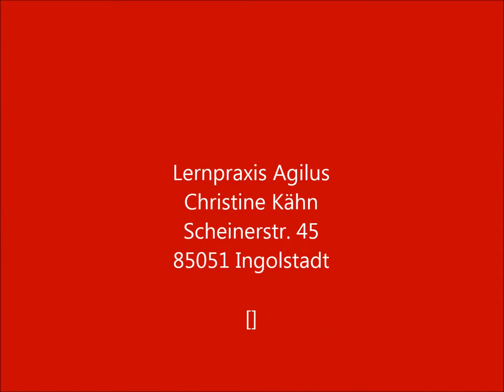V. feiert seinen 70. Geburtstag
Volkmar Kähn feierte in Kreise seiner Familie und mit der Heilergruppe seinen 70. Geburtstag. Beate, ein Gruppenmitglied hatte ein abendfüllendes Programm vorbereitet und erntete damit großen Applaus. Für alle Anwesenden, vor allem aber für das Geburtstagskind war es ein wunderschöner Abend.